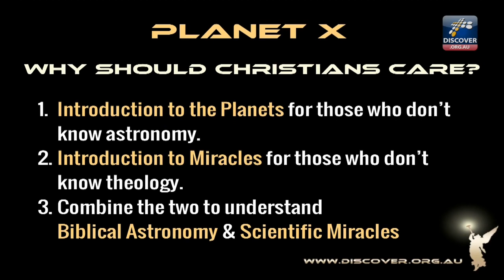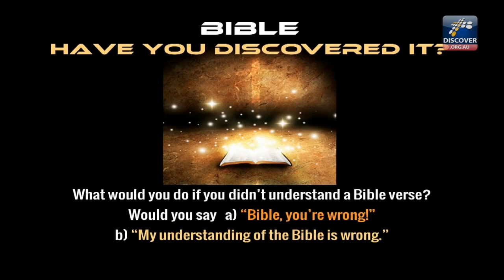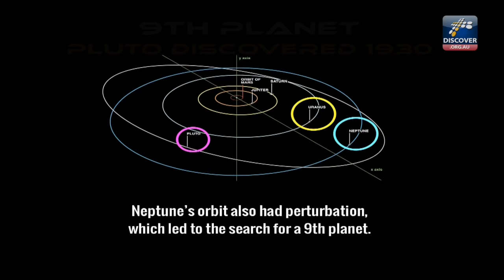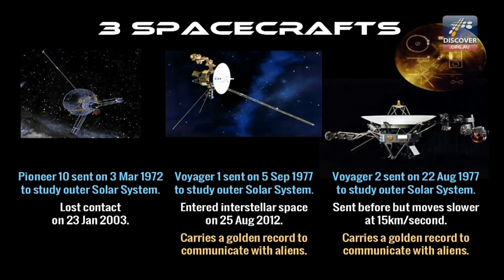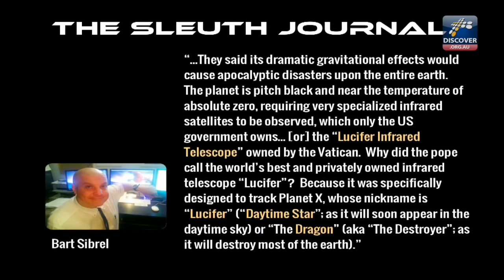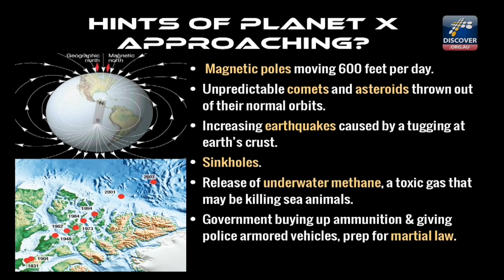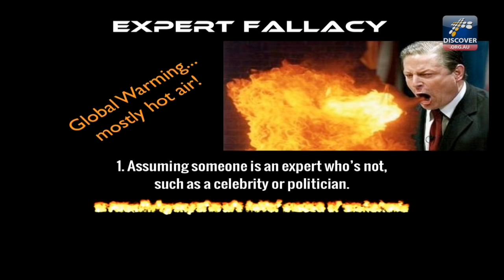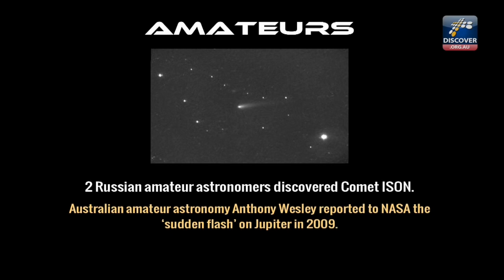A jelenések könyve és az X-bolygó 1./4.- Steve Cioccolanti - magyar felirattal cc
Steve pásztor egy összefüggő videó-sorozatot osztott meg 2013-ban a Biblia és a csillagászat tudományának egybeeséseiről. Kielemezve a Jelenések könyvében leírtakat, és olyan csillagászati elméleteket, mint az X-bolygó.
Ez a tanítássorozat részben kapcsolódik a Jelenések 12-ről megosztott videókhoz, mivel az X-bolygó lehetséges hatásait vizsgálja, a bibliai próféciákkal összhangban.